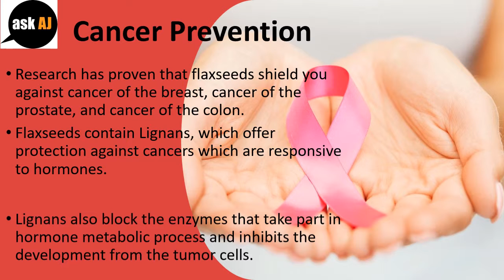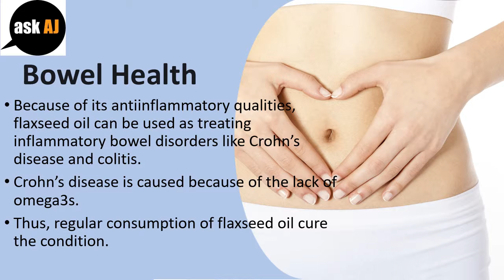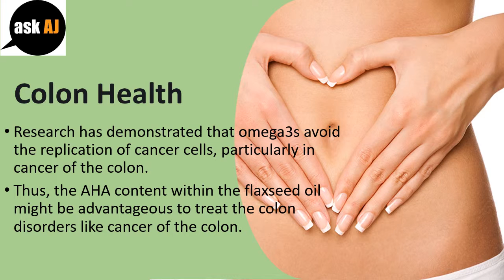Best Flaxseed Oil Benefits | Cancer Prevention - Reduce Cholesterol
Best Flaxseed Oil Benefits.

Cancer Prevention.
Research has proven that flaxseeds shield you against cancer of the breast, cancer of the prostate, and cancer of the colon.
Flaxseeds contain Lignans, which offer protection against cancers which are responsive to hormones.
Lignans also block the enzymes that take part in hormone metabolic process and inhibits the development from the tumor cells.

Reduce Levels Of Cholesterol.
Because of the highcontent from the omega3 essential fatty acids, flaxseed oil reduces the amount of LDL (good cholesterol) and maintains the Highdensity lipoprotein level within the bloodstream.
Only one should keep in head that this one thing can't be good at lowering the cholesterol.
Thus, an effective dieting and exercise regime ought to be maintained for any healthy heart and the body.

Relieves Inflammation.
Research has proven that regular consumption of flaxseed oil cuts down on the inflammation within the inner lining from the intestines.
Flaxseed oil works as a good laxative and it has a higher content of mucilage.

Bowel Health.
Because of its antiinflammatory qualities, flaxseed oil can be used as treating inflammatory bowel disorders like Crohn's disease and colitis.
Crohn's disease is caused because of the lack of omega3s.
Thus, regular consumption of flaxseed oil cure the condition.

Colon Health.
Research has demonstrated that omega3s avoid the replication of cancer cells, particularly in cancer of the colon.
Thus, the AHA content within the flaxseed oil might be advantageous to treat the colon disorders like cancer of the colon.